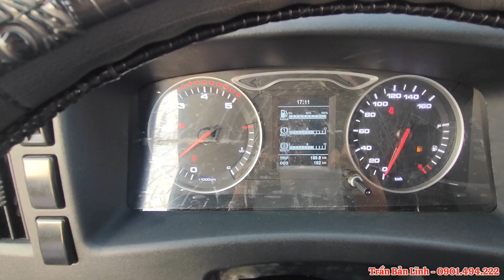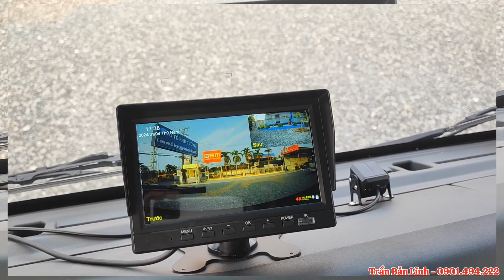JAC N650 E5 6.8 Tấn thùng Bạt Inox Bửng Nhôm 2024 _ Nhìn Mê Luôn/ Chuẩn bị Giao Anh Cẩn Tiền Giang.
Hoàn Thiện Để Bàn Giao ANH CẨN VS CHỊ LUYẾN CAI LẬY - TIỀN GIANG.
Mai bàn Giao xe JAC N650 E5 6.8 Tấn thùng Bạt Bửng Nhôm Đời 2024.
- Jac N650 thùng 5m25.
- Xe JAC N650 E5 Máy DEV 2.977cc 155HP Mạnh mẽ.
- Xe được Bảo hành 05 năm
Xe anh Cẩn _ Chị Luyến ở Cai Lậy - Tiền Giang.
🏠 Trụ sở chính: 95 Quốc lộ 1A, Nhị Mỹ, Tx. Cai Lậy, Tiền Giang (Gần Cầu Nhị Mỹ).
🏠 Trụ sở: D7/14A QL1A, Tân Túc, H. Bình Chánh, TP. Hồ Chí Minh.